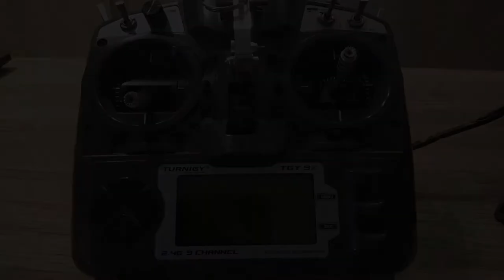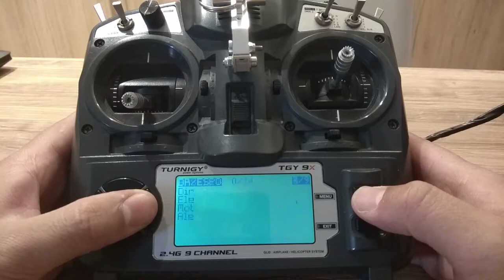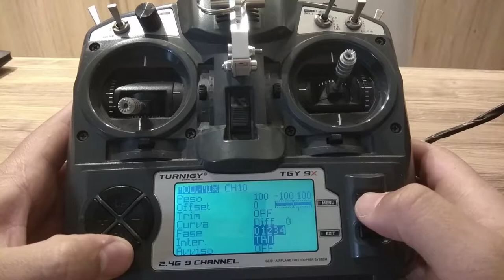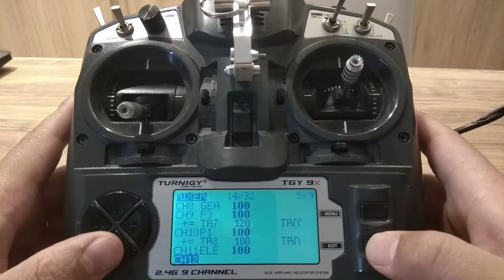DIY Head Tracker Arduino - Turnigy 9x - Tarot Iron man 650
Potete seguire il progetto originale dal quale ho preso spunto a QUESTO

Potete acquistare Arduino qui
oppure qui

Potete acquistare la IMU GY85 qui OPPURE QUI

Per qualsiasi informazione non esitate a contattarmi.

Buona visione.